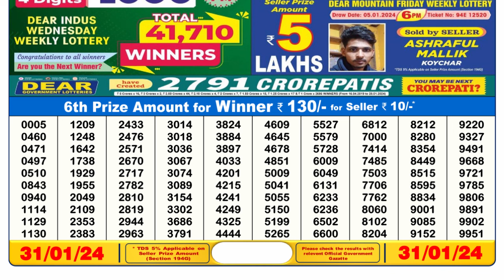Nagaland Lottery Sambad Live 6pm 31.01.24